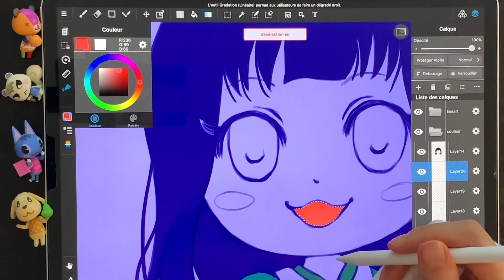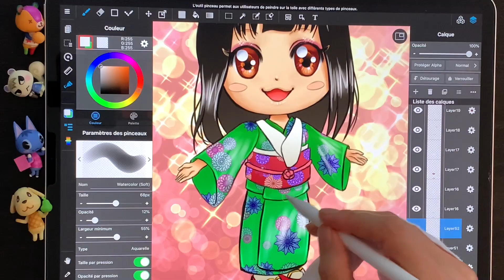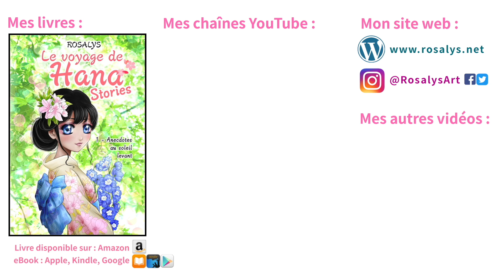Speed drawing ✍️ Mon personnage Animal Crossing New Horizons 🌴 Dessin mignon Papier crayon & iPad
→ Fichiers sources & Tutos 🖌 Dédicace, Cartes & Goodies pour mes fans 🎁 Blog & Discord 💌